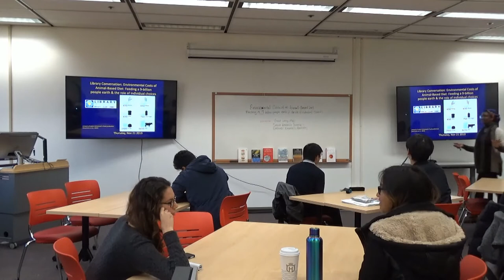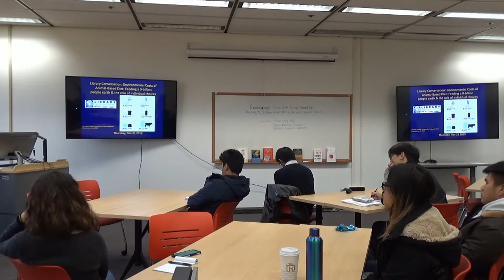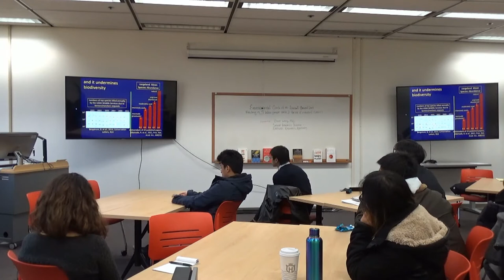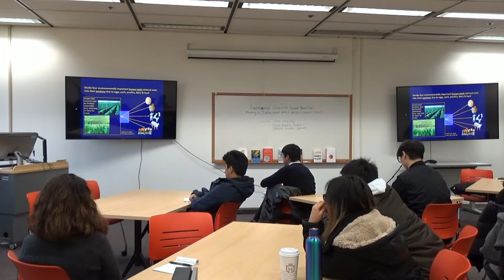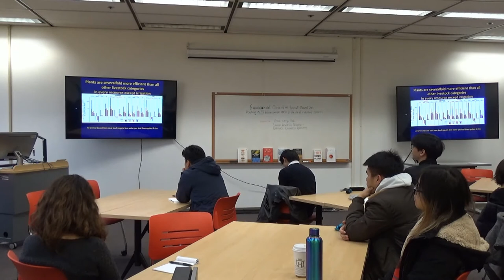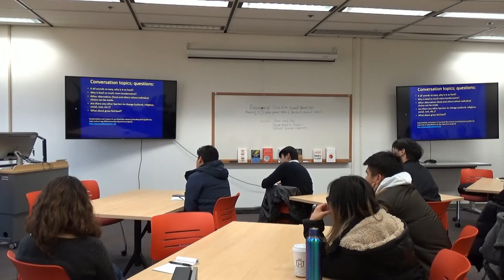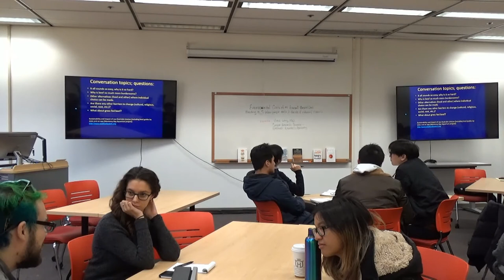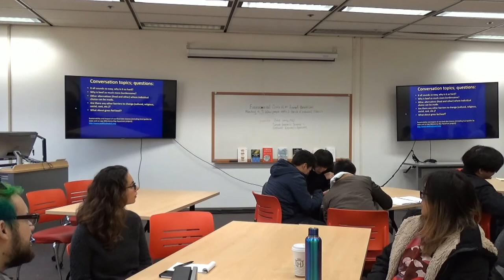Multi-Metric Environmental Costs of Animal-Based Diet: Feeding a 9-billion people earth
COSI session at the Seattle Central College Library